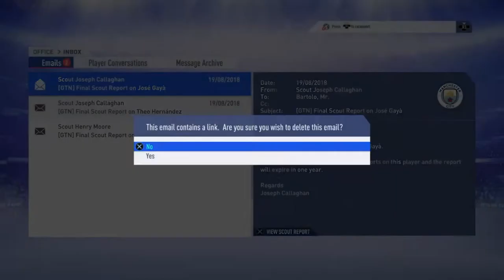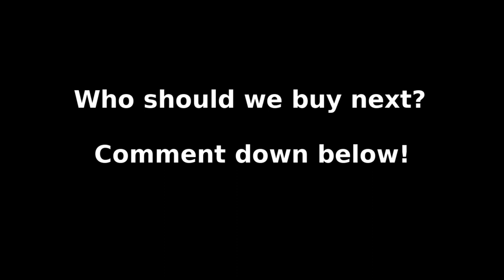FIFA 19 Man City Career Mode - Massive new signing! #3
Missed a career mode video? Check out my Man City Career Mode that i'm doing by clicking